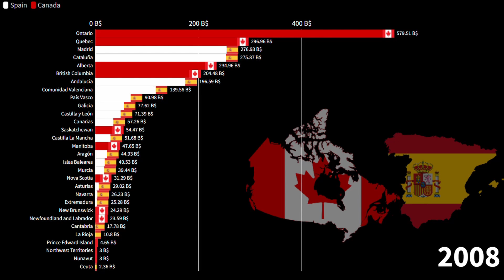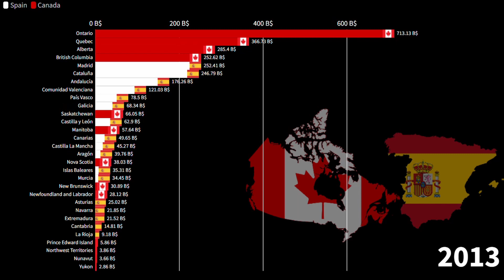Canadian Provinces vs Spanish Autonomous Communities, GDP Comparison, 1960-2026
Canadian Economy,
Spanish Economy,
Canadian Provinces by GDP,
Spanish Autonomous Communities by GDP,
Canada vs Spain economy,
Spain vs Canada economy,
Spain Canada,
Canada Spain,
Is Spain richer than Canada?,
Is Canada richer than Spain?,

Common Source:

1) Tradingeconomics
2) Countryeconomy.com
3) Worldbank
4) IMF
5) Statista
6) UN